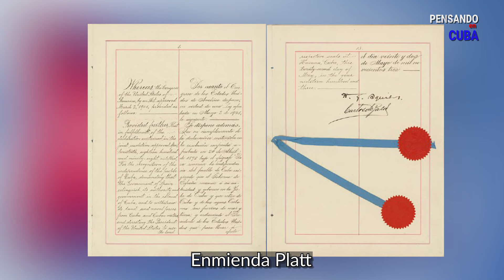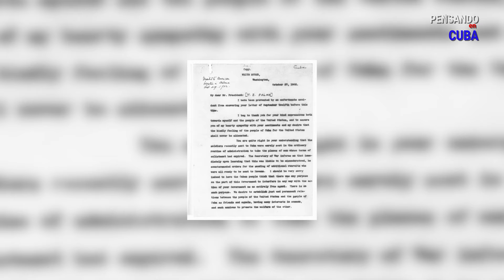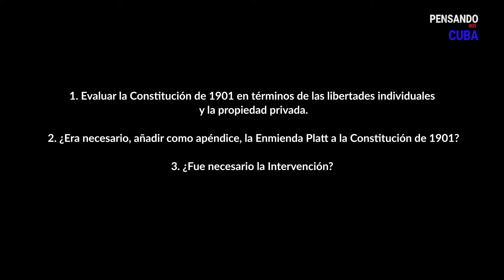"PENSANDO EN CUBA" - La República Clase 1 - "Tomás Estrada Palma. Primer Presidente de la República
*Segmento II. La República (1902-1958)
"PENSANDO EN CUBA" - La República Clase 1 - "Tomás Estrada Palma. Primer Presidente de la República de Cuba" por el profesor Dr. Pedro Roig.